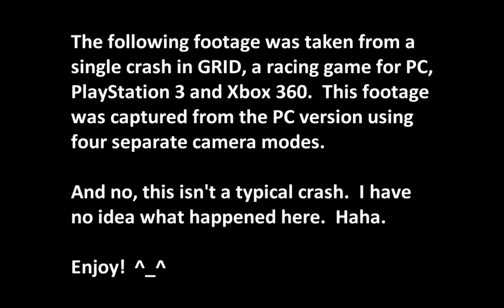Epic Crash, GRID (PC)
This is probably the most amazing crash that I've ever experienced in GRID.